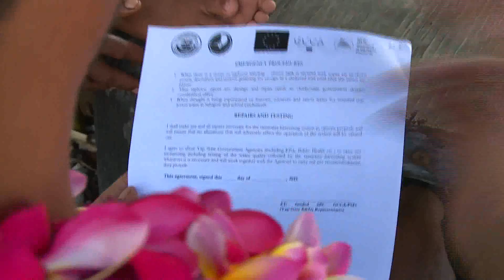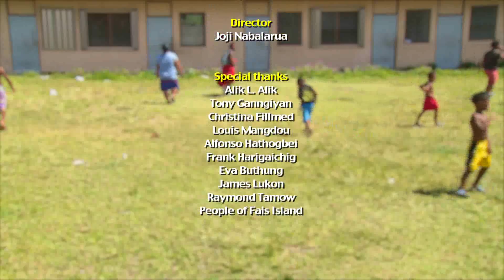Improving water security for traditional island living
In the Pacific island nation of Federated States of Micronesia serious efforts are underway to enhance water security in the remote, outlying islands of the states as residents there are learning to cope with climate variability and change.

One such effort is the European Union-funded Global Climate Change Alliance: Pacific Small Island Stated project currently being implemented by the Government of the Federated States of Micronesia with assistance from the Secretariat of the Pacific Community (SPC).

 The ‘Increasing coastal water security for climate change in selected FSM state outlying islands’ project provided rainwater catchment systems and well pump infrastructure in Fais Island, an outlying island of Yap State, and supported community assessment and tank design work in Eot and Udot Islands, two lagoon islands in Chuuk State.